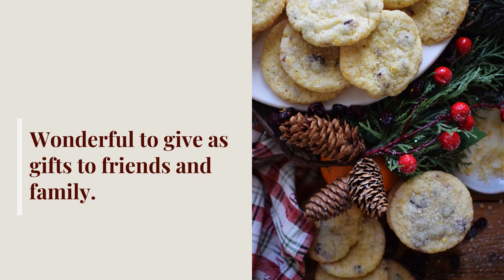Cranberry Orange Cookies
Crisp and chewy Cranberry Orange Cookies are a must make holiday cookie. Made with sweetened dried cranberries and orange zest for a wonderful flavour. This is a chilled dough that’s rolled into balls and baked. Great for holiday cookie platters and gift giving.